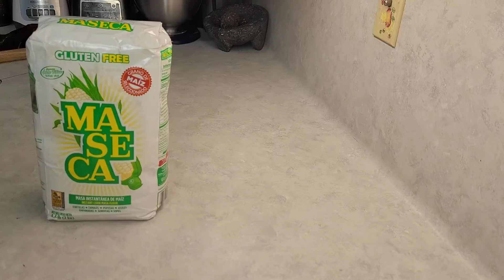como hacer margaritas con maseca que se deshacen en la boca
2 tazas de harina maseca
1 huevo
Media cucharada de royal o polbo de
Vainilla al gusto
Media taza de azucar
112 gr de mantequilla
amasar bien
colocar en una charola engrasada
tiempo de horno 350 farenhit x 25 minutos
o 180 grados sentigrados x 25 minutos porfabor ver el procedimiento en el video